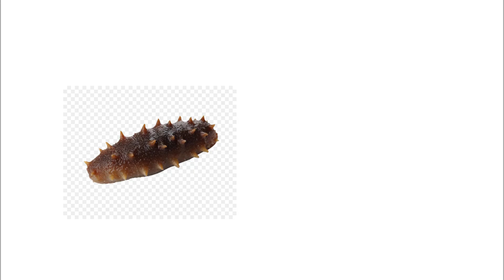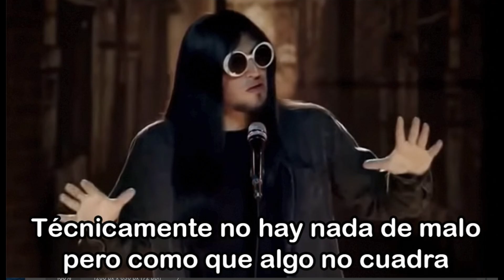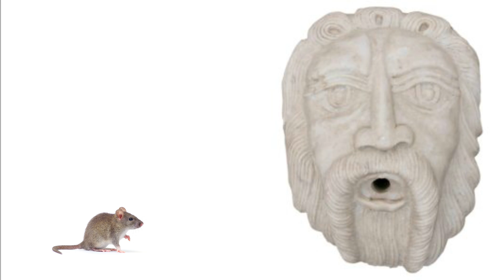Las Parejas de Crianza MAS LOCAS de Pokemon (Parte 1)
Hoy hablaremos sobre las parejas de crianza pokémon más raras y locas que existen en Pokemon, especies de paldea como meowscarada, quaquava,  iniciales de pokemon escarlata y purpura, Tambien pseudolegendarios como baxcalibur, dragonite, tyranitar. Y pokemon como charizard, infernape, empoleon y más.

Inicio: 0:00
TOP 7: 0:24
TOP 6: 1:15
TOP 5: 2:19
TOP 4: 3:11
TOP 3: 3:53
TOP 2: 5:28
TOP 1: 7:06

▶Conviértete en miembro del Clan Kouga🐱‍👤